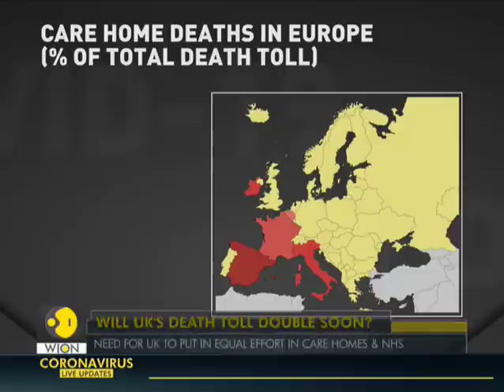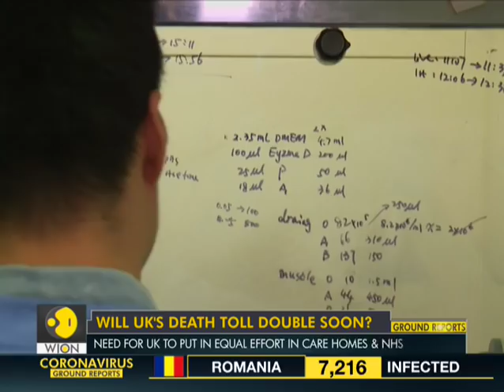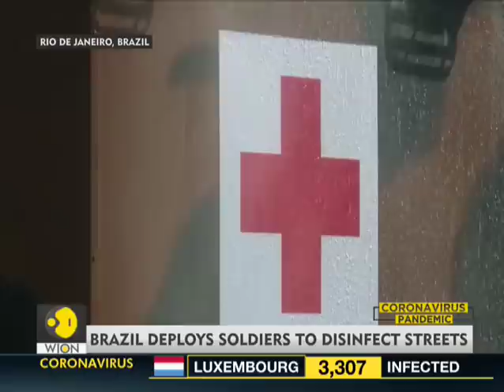UK underestimating care home deaths | Coronavirus Pandemic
UK could be underestimating its COVID-19 death toll drastically because it's not accounting for facilities in small care and nursing homes. Watch report.

WION: shorturl.at/fwKO0
Zee News English: shorturl.at/aJVY3
Zee News Hindi: shorturl.at/eorM1
Zee Business: shorturl.at/hpqX6
DNA News: shorturl.at/rBOY6
BGR: shorturl.at/eioqL